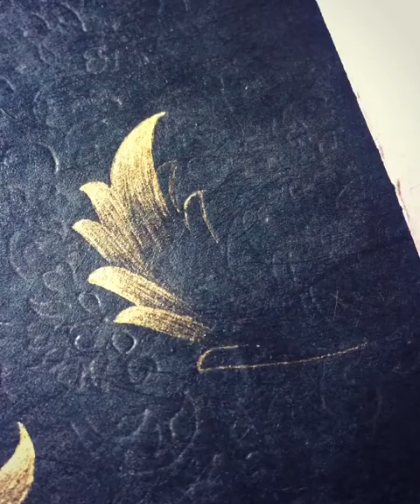🖤⭐️ روعة فن التذهيب فى الزخرفة الاسلامية 🖤⭐️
🌺 من روائع الفنانة / Dilek_Şar .. حفظها الله 🌺